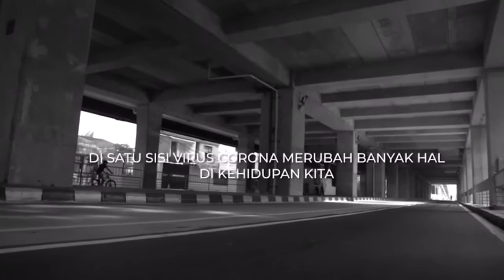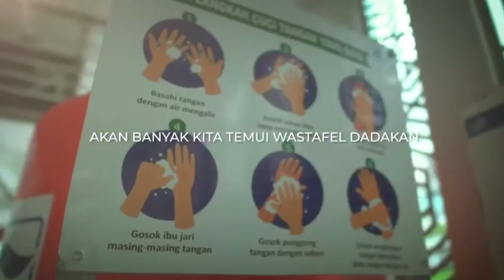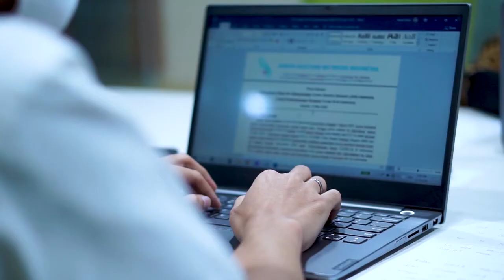RUMAH KATA || Cerita Di Balik MATA BATIN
rri surabaya punya program yang nama nya RUMAH KATA artinya mengulas isi buku dari proses penulisan nya cara cara penulisan nya sampai ke produksi nya... selamat menonton